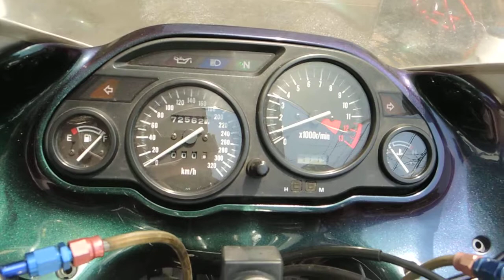ZZ-R1100 ZXT10D 逆車 セル一発始動OK! JMCA 付 社外 マフラー 音 はこんな感じです。